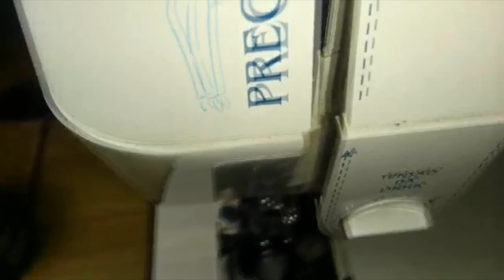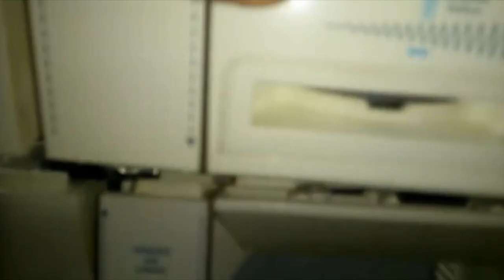Linha EMBOLANDO? Máquina TRAVANDO? #02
Este é um Review do vídeo da série linha embolando? máquina travando? onde algumas pessoas reclamaram da qualidade da imagem e da música de fundo, então resolvi fazer um novo vídeo para tentar ajudar.
Nesse vídeo ensino como resolver problemas quando a linha embola e da máquina quando trava de uma maneira didática e muito simples.